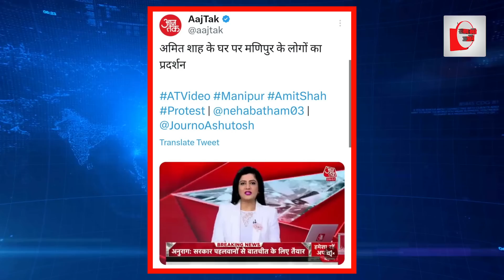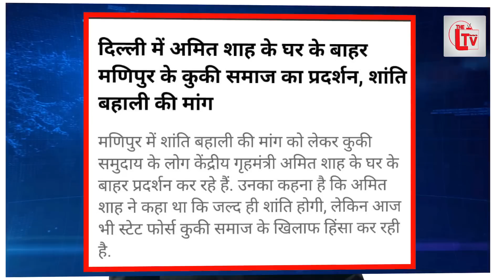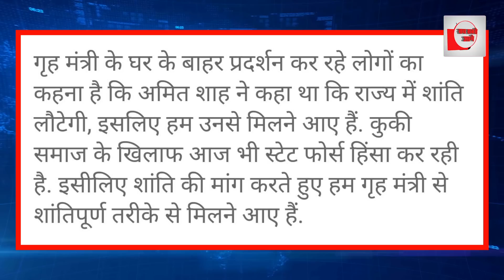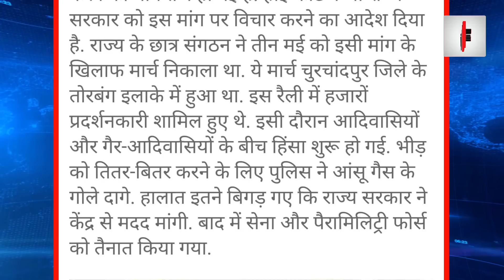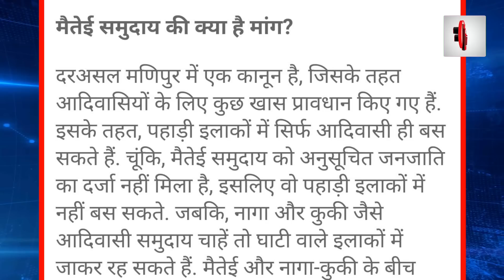मणिपुर की जनता ने अमित शाह के घर को घेरा! टूट पड़े लोग, मचा बवाल?